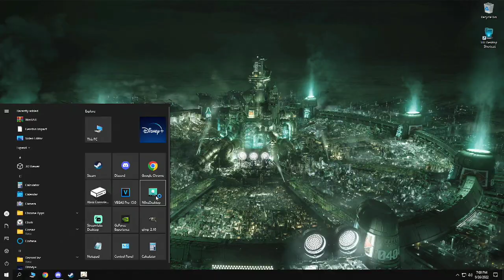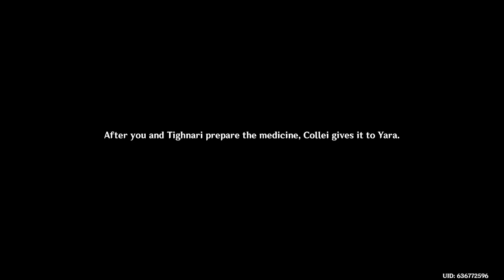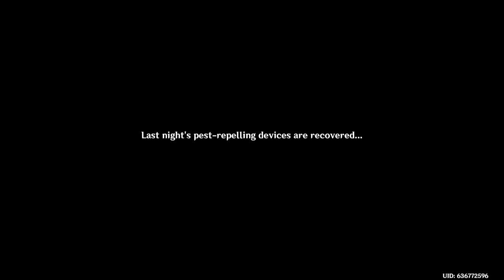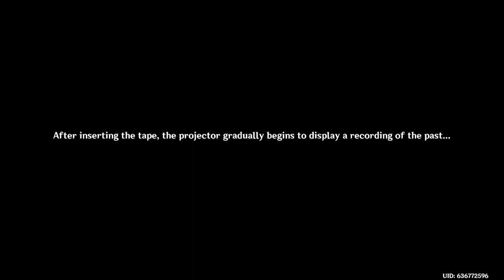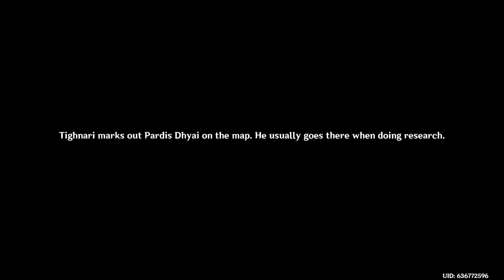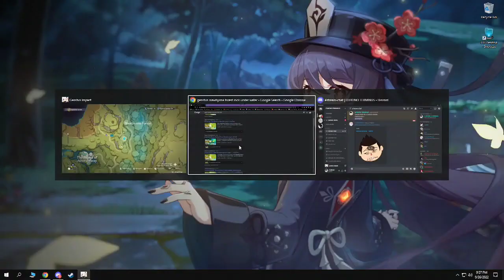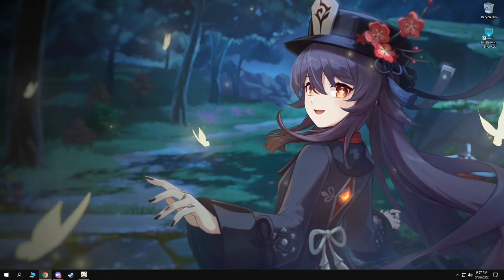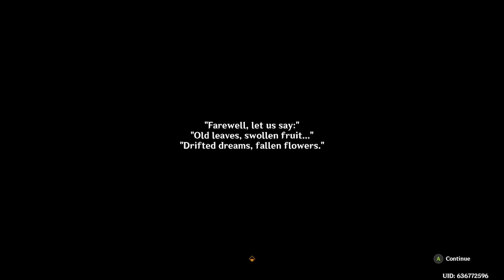Genshin Impact - Part 56 (Stream)